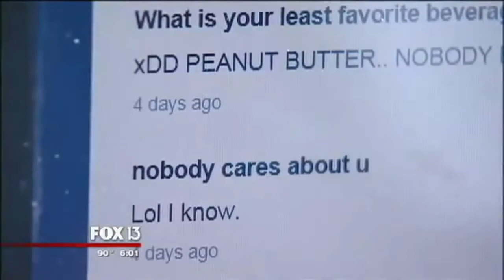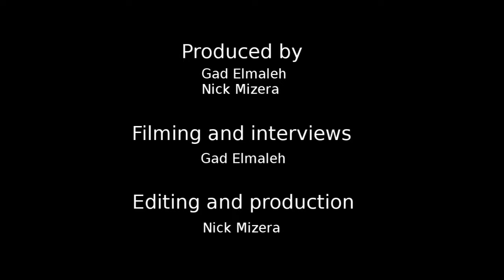The NBA Takes on Bullying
Verbal and physical bullying can take a terrible toll on the self-esteem and health of young minds, and some of the most horrifying reported cases came to tragic conclusions with the recent suicide deaths of two teenagers. We talked to five NBA players for their takes on what can be done about the bullying epidemic.